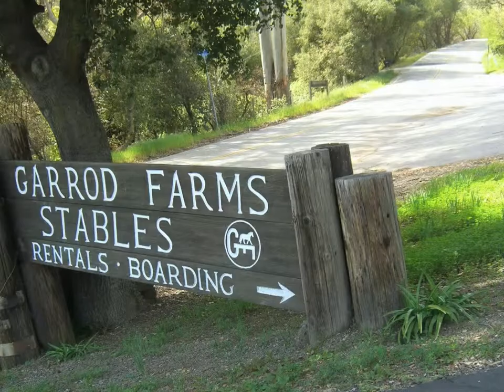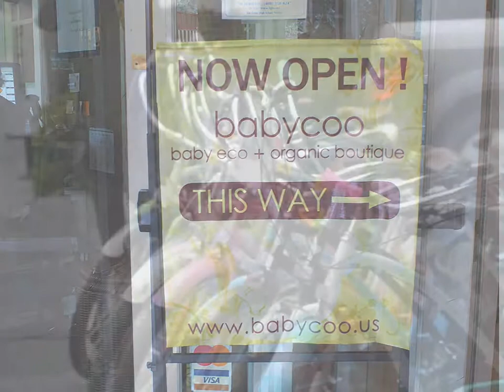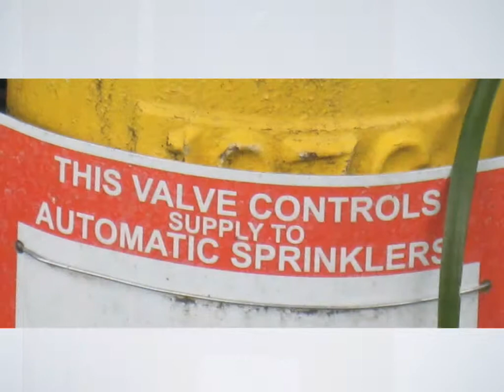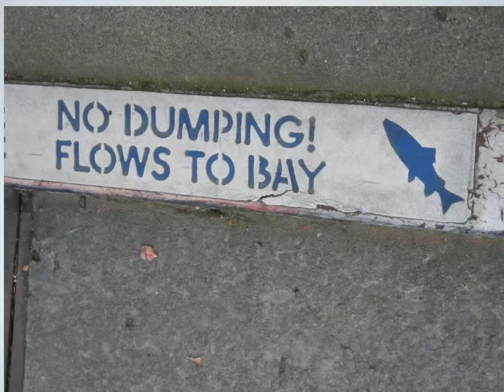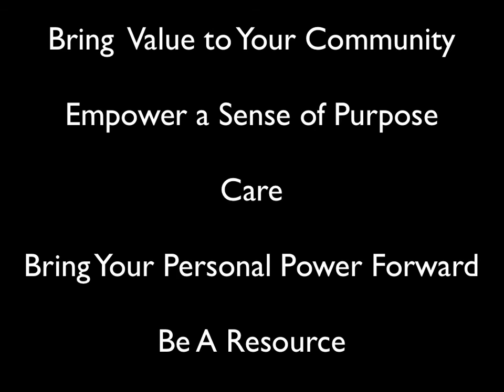A slide show of photos taken by high school and middle school students of their community and surrounding local areas on sustainability.  Sustainability is a learning process and the project is the beginning of raising personal and collective awareness as a youth project for the community.